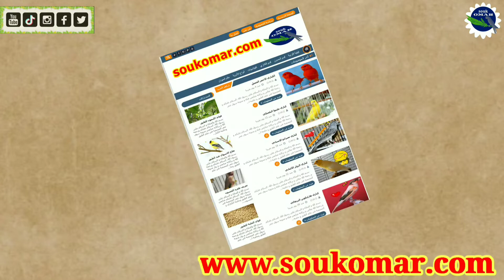فوائد بذور البيريلا للطيور